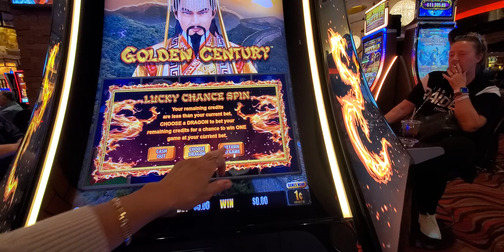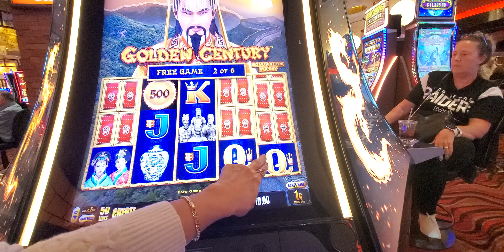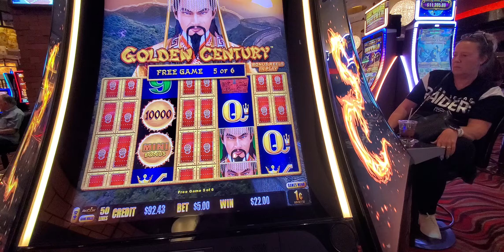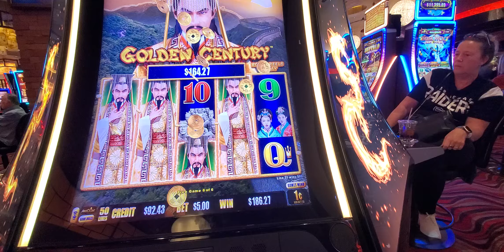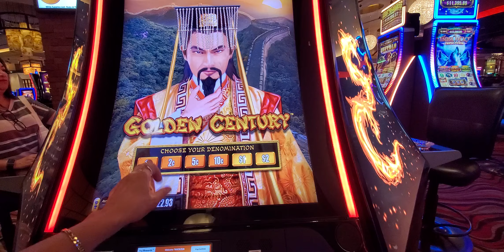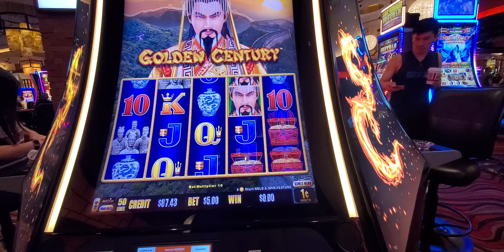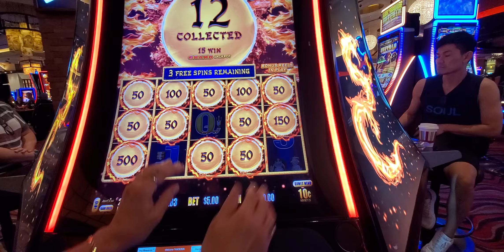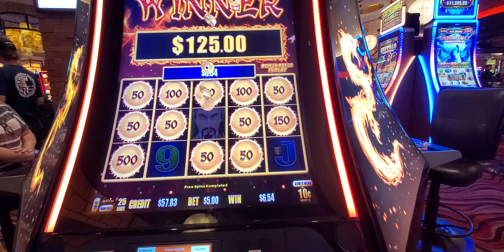1971. Continue this slot 20240929 165419